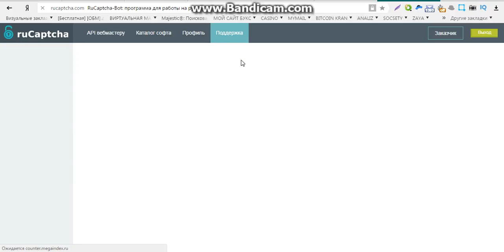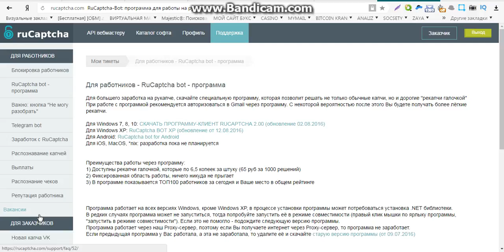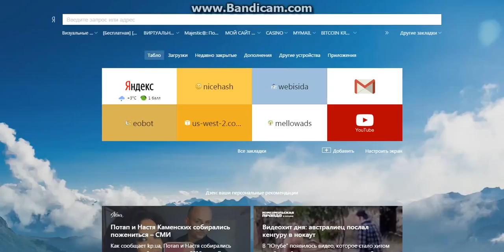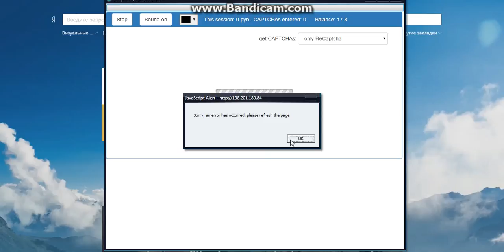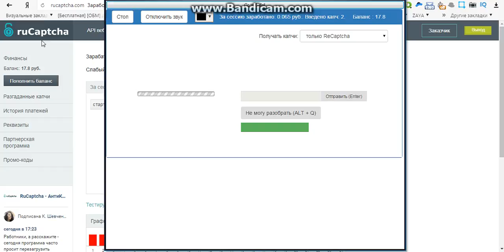заработок в интернете для студентов без вложений